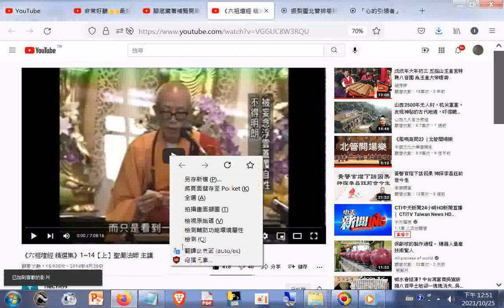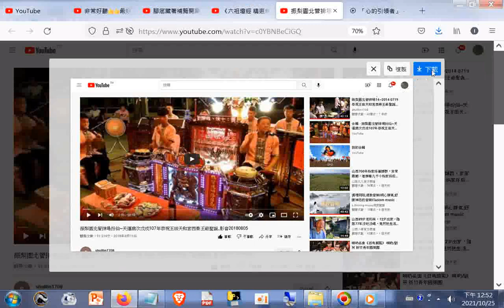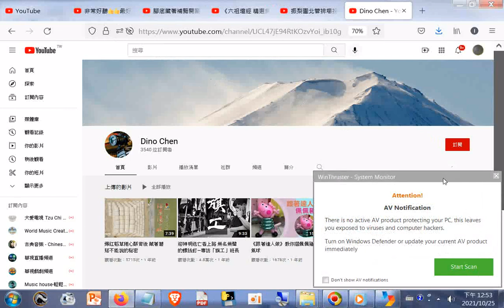music+life+fo...非常好聽👍👍最好聽的50首老歌 輕音樂 放鬆解壓 Relaxing Chinese Music+腳底藏著補腎開關，每次3分鐘，補腎固精護陽氣丨養之道+《六祖壇經...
《六祖壇經 精選集》1~14【上】聖嚴法師 主講20140428+振梨園北管排場扮仙~天運歲次戊戍107年恭祝王田天和宮西秦王爺聖誕_影音20180805+「心的引領者」－專訪木魚工藝 - YouTube